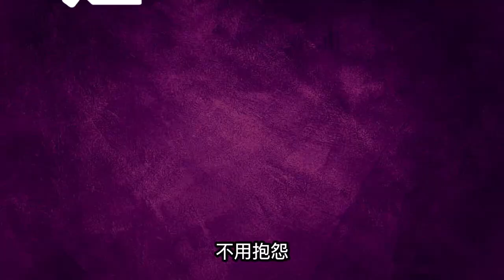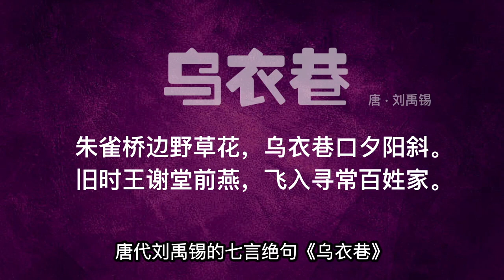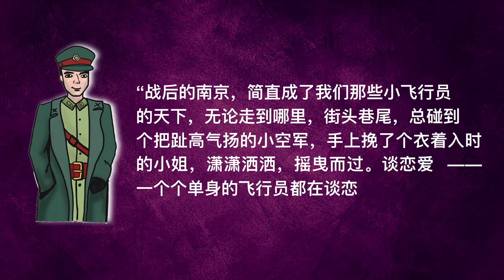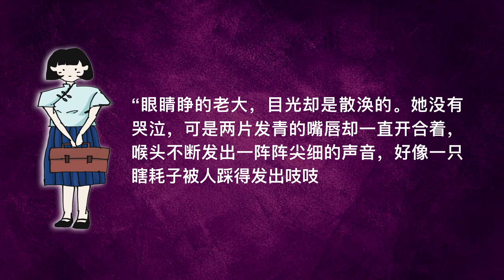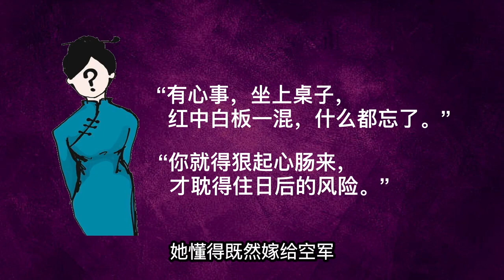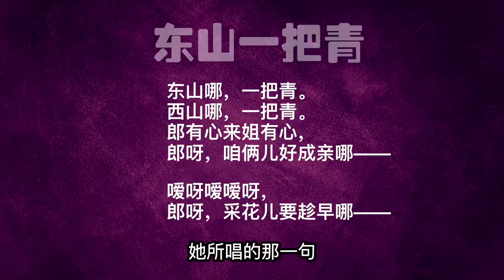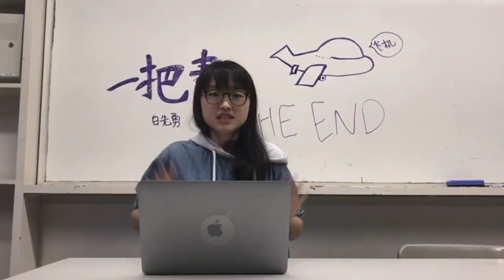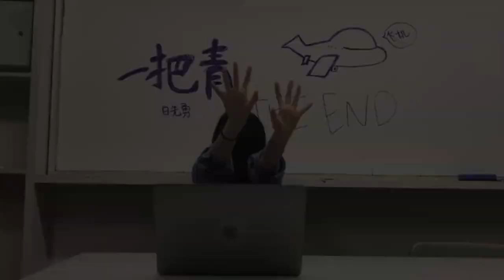白先勇《一把青》：这都是命｜【课内】台湾文学｜小明的右脑 Xiao Ming's Right Brain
小明的右脑 | 白先勇《一把青》：这都是命

《一把青》被收录在短篇小说集《台北人》里。在14篇短篇小说中，《一把青》是将“对比”这个手法运用得最鲜明的。在这个视频中，小明会探索《一把青》里的各种对比：叙述节奏快慢的对比、朱青前后性格的对比、郭轸与小顾的形象对比、社会风貌的改变、以及朱青与师娘的对比。这些对比有助于彰显今非昔比的主题，并体现了《一把青》里的三重悲剧：爱情悲剧、生命悲剧与时代悲剧。

如果你对于这期的话题有任何想法，或觉得小明有哪里分析得不到位，请在留言区里和大家交流！

credits:
绘图/ SC
影片剪辑/ 严辰雨、四腿
字幕翻译/ 雪敏